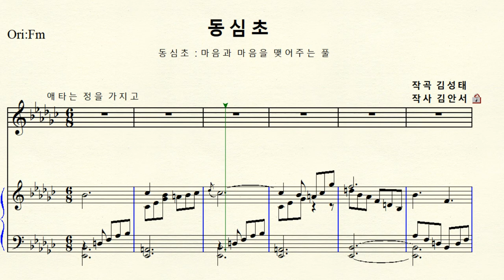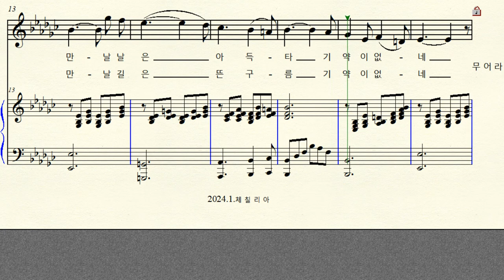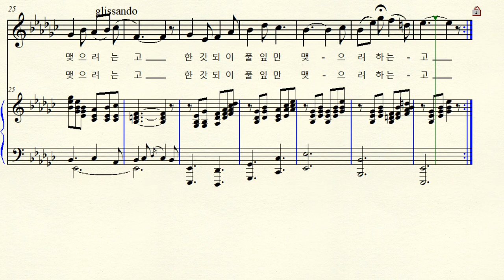MR 1-5 동심초 (작곡 김성태 번역 김안서) Eb minor 내림마단조 (For Midium Voice)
반주 동영상 작곡 김성태 (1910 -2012) 시 설도 (당나라 여류 시인 768 -832) 번역 김안서
한국 가곡 동심초 (마음과 마음을 맺어주는 풀)  Eb minor 내림마단조 악보  원조성 장2도 내림